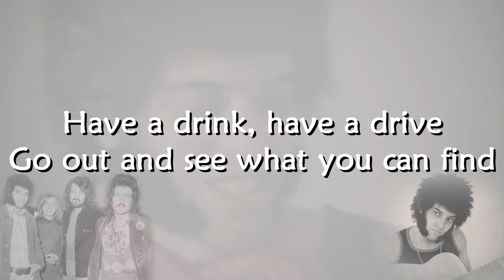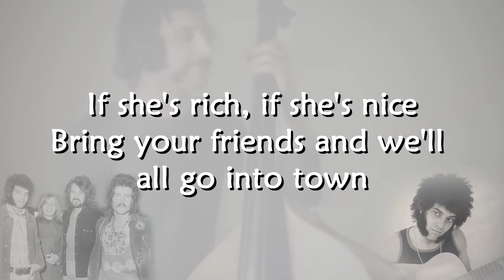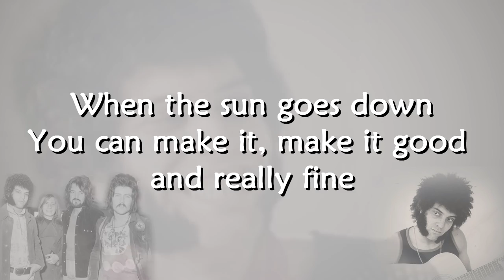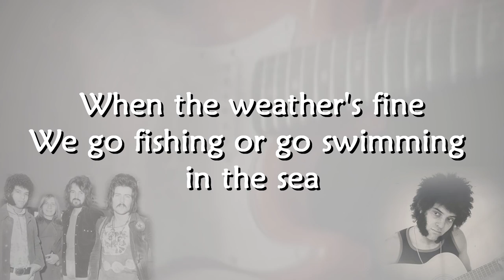Mungo Jerry - In The Summertime